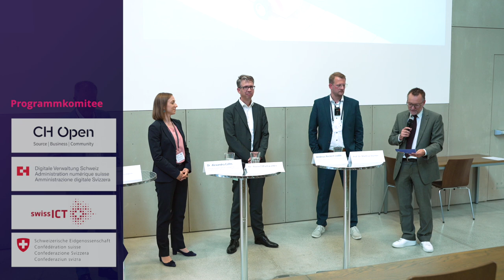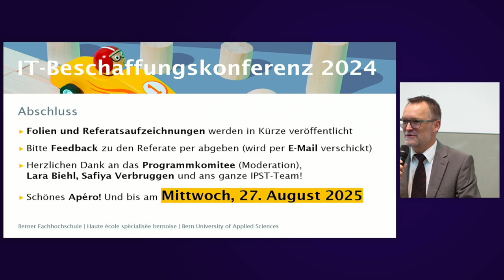Gesprächsrunde zu digitaler Souveränität bei IT-Beschaffungen